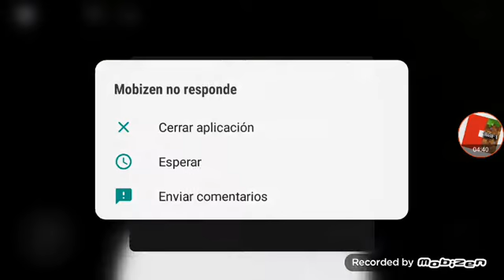EL EVENTO DE LA TORRE EN MIC DROP! (Mic Drop - Tower Event) | Roblox - Mic Drop (Tower Event)